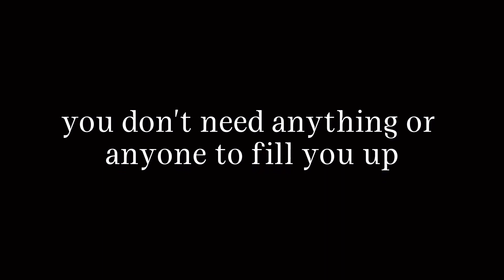How I own less than 100 things as an EXTREME minimalist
In this video, I unveil my journey as an EXTREME minimalist, revealing how I managed to own less than 100 things. Here are the 99 things I own

Join me as I discuss the profound impact of Extreme Minimalism on my life and how it has allowed me to prioritize what truly matters. Through intentional living and organization, I have found a path to escape overwhelm and embrace a simpler, more fulfilling existence.

Join the conversation in the comments below and let's inspire each other on this minimalist journey. Don't forget to drop a ☀️ if you're reading this!